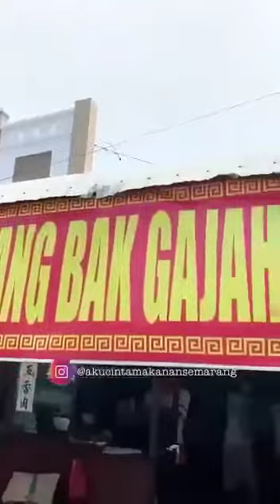siobak ngoyang ( non halal ) jln gajah mada semarang